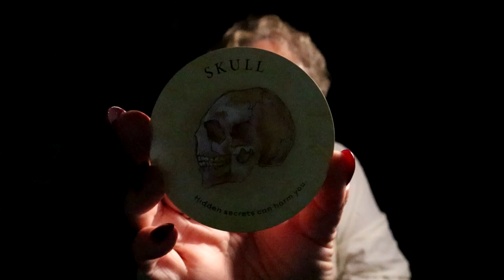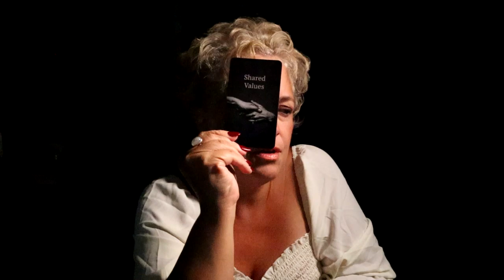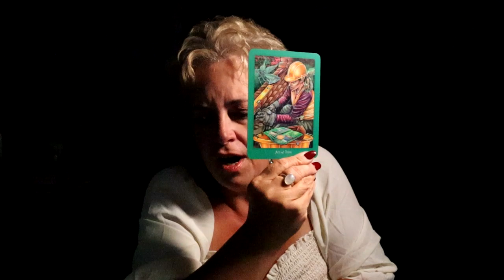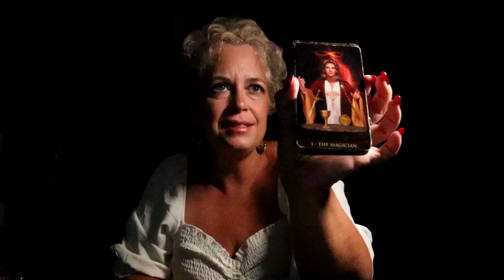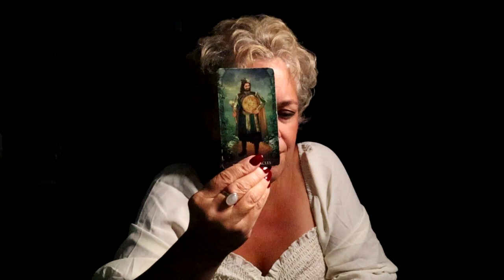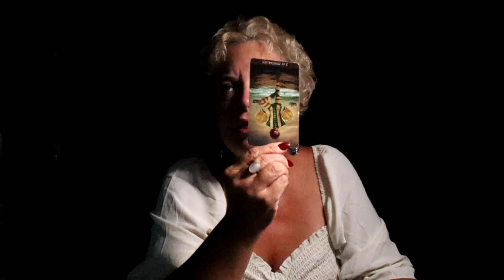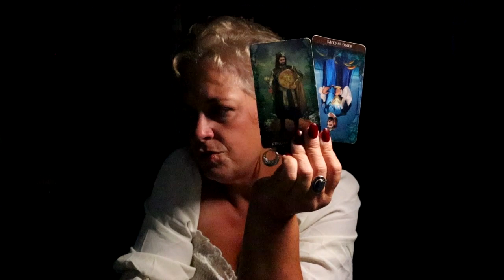Virgo | Secrets, Romance & an Offer You Shouldn't Refuse | Virgo July Tarot Reading